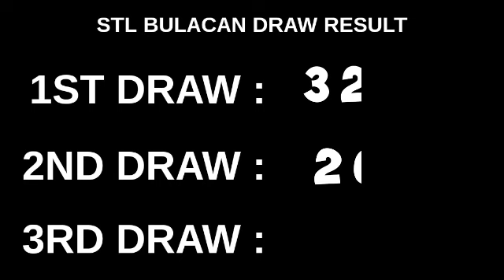2ND DRAW, STL BULACAN 4PM RESULT TODAY April 25, 2023 AFTERNOON DRAW RESULT STL PARES